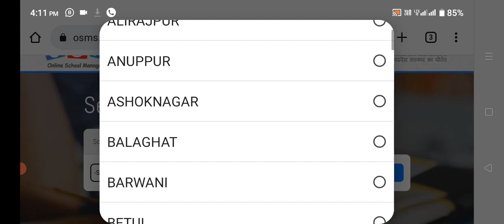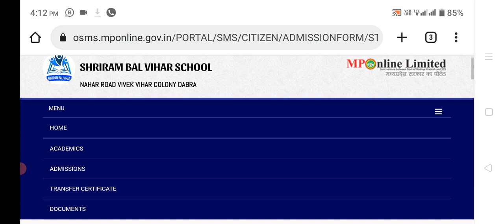MP Board Admission date Letest information 2022 || MP Board ke admission start 2022 -23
चैनल पर मिलेगी आपको सभी सरकारी योजनाओं की जानकारी
सरकार की योजनाओं का लाभ कैैैसे ले ।
सरकार के द्वारा जारी योजनाओं के लिए ऑनलानइ अप्‍लाई कैस करे आदि
समस्‍त प्रकार फॉर्म अप्‍लाई करना आदि

दोस्तो अगर आप ऑनलाइन Online, CSC, आधार, साइबर कैफे  का काम सीखना चाहते हो तो आप सही जगह पर आए हो दोस्तो आप इस चैनल पर ऑनलाइन क्लास देखकर आप घर बैठे ही ऑनलाइन का काम सीख सकते हैं  जब कोई information आती है जैसे कि (वेकेंसी, एडमिट कार्ड, कॉलेज एडमिशन, या फिर कोई government योजना) तो इसकी जानकारी के साथ उसे कैसे करना यह भी बताया जाता है अगर कोई भी Confusion होती है तो आप हमे कमेंट के माध्यम से फिर मोबाइल whatsapp पर मैसेज के द्वारा या फिर समय समय पर होने वाली live discussion के माध्यम से आप अपने सवाल पूछ सकते हैं

MP E district ONLINE WORK Kaise kare Lession 7 Part 2 आय निवास जाति प्रमाण पत्र कैसे बनाये

12th admission 2022,

12th admission form kaise bhare,

12th admission kab hoga,

10th admission 2022,

10th ka admission kab hoga,

10th ka admission kab hoga 2022,

10th ka admission kab se hoga,

10 ka admission kab hoga 2022,

12th ka admission kab hoga 2022,

12th ka admission kab hoga,

12th ka admission kab se hoga,

11th ka admission kab hoga 2022,

11th admission 2022,

11 ka admission kab hoga 2022,

10 class ka admission kab hoga 2022,

11 class admission last date 2022

9th class admission 2022,

class 9 admission 2022,

private 9th class admission 2022,

9th class admission last date 2022,

9th class admission date 2022 mp board,

9th class ka admission kab se hoga,

11th admission 2022 kab se hoga,

11th admission kab se hoga,

11th admission date 2022 mp board,

11th admission ke liye kon se document chahiye,

11th admission date 2022,

11th class me admission ke liye kya kya chahiye,

11th class ke admission kab se hoge 2022 mp board
mp board admission 2022